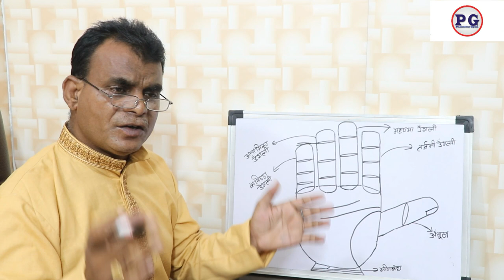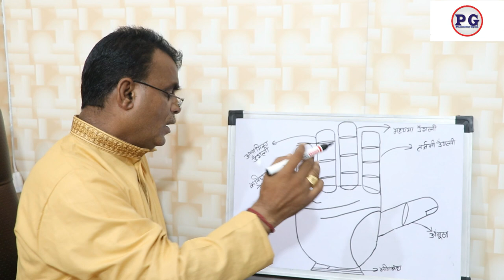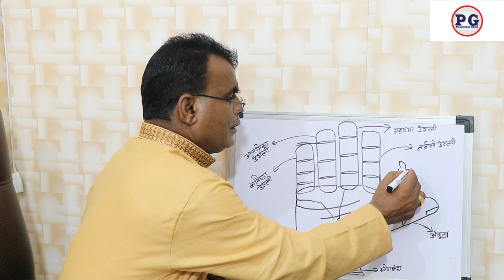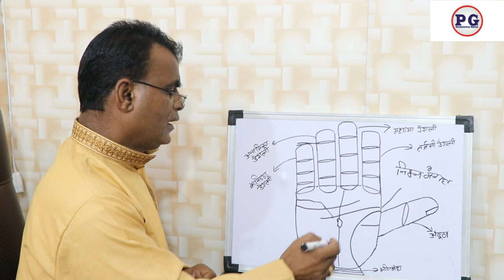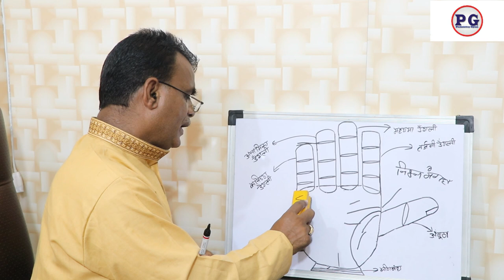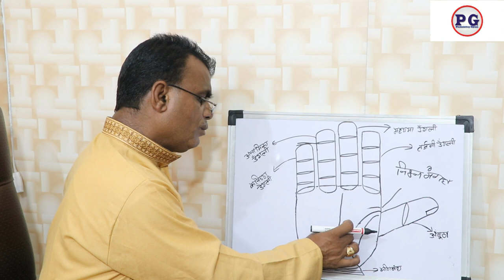हाथो में देखे तलाक के बाद दूसरा विवाह | Palmistry gyan | 9988460713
हाथो में देखे तलाक के बाद दूसरा विवाह
palmistry lines
palmistry reading
indian palmistry
palmistry money line
palmistry basics

palmistry online
learn palmistry
palmistry app
palmistry children
cheiro palmistry
palmistry money triangle
hand palmistry
head line in palmistry
palmistry books